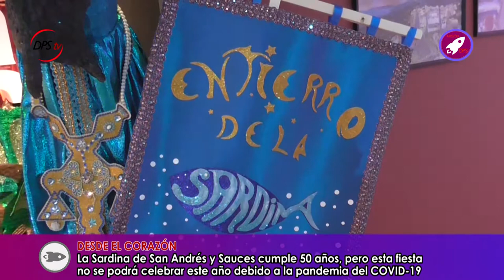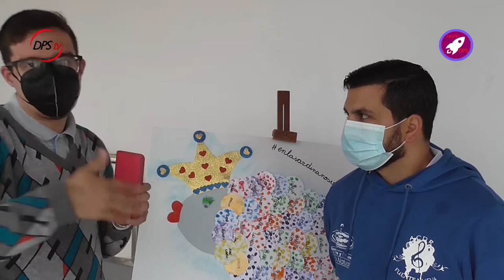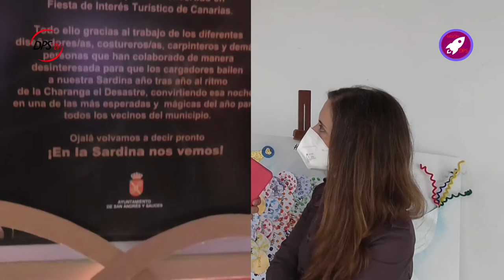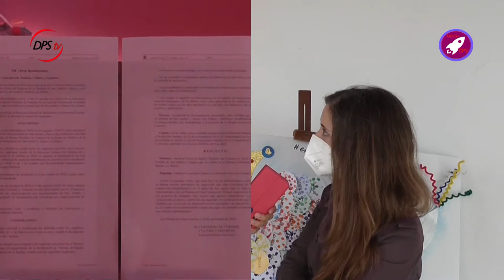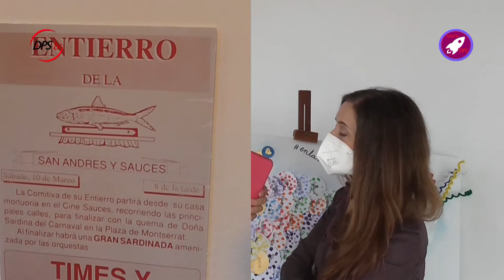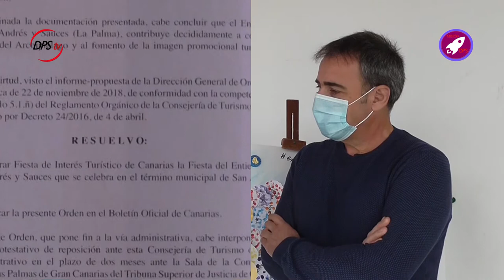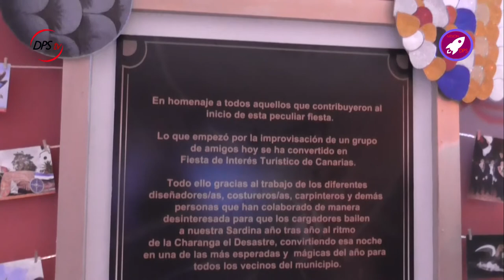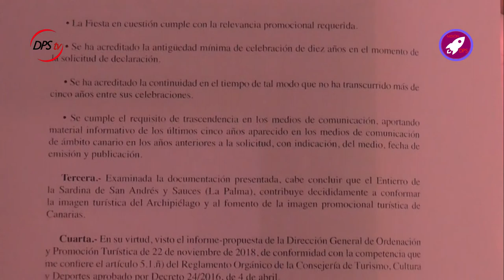EN LA SARDINA NOS VEMOS DESDE EL CORAZÓN | ESPECIAL MISIÓN DPS | 2021 | SAN ANDRÉS Y SAUCES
El programa de reportajes de esta casa, Misión DPS, se vuelca con el recorrido cronológico del Entierro de la Sardina de San Andrés y Sauces, fiesta declarada de Interés Turístico de Canarias. En él echamos la vista cincuenta años atrás, un aniversario que este pueblo quiso celebrar de la mejor manera, pero no pudo ser debido a la pandemia del COVID-19. El ayuntamiento saucero y todo el vecindario se han sumado juntos en una exposición fotográfica para no perder el espíritu de esta gran celebración del carnaval palmero.